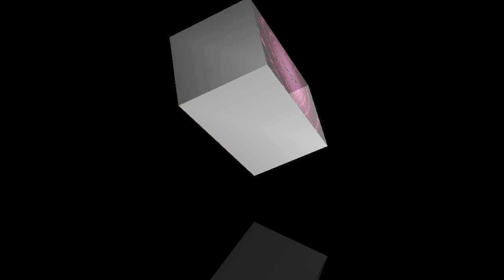Annapurna puja vlog | মা অন্নপূর্ণা পূজো দেখতে গেলাম পিসি শাশুড়ি বাড়িতে | Indian House Wife Vlog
Annapurna puja vlog |
মা অন্নপূর্ণা পূজো দেখতে গেলাম পিসি শাশুড়ি বাড়িতে | Puja Vlog |